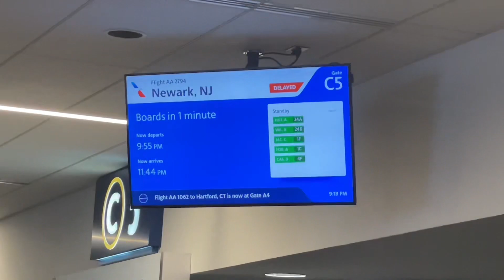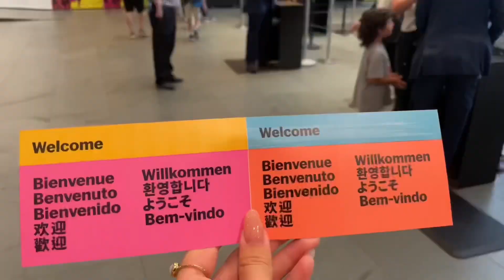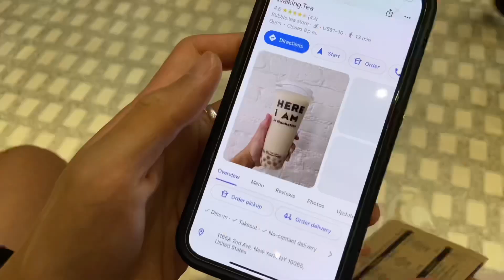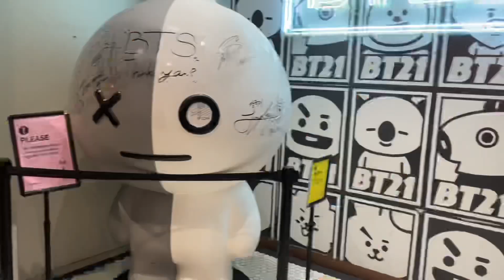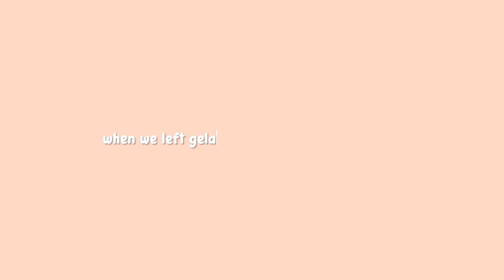new york vlog: cheap accommodation, exploring nyc, popular food spots, central park, & moma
tourists take on new york!

top food spots from this episode:
- crown heights pizza
- kazunori

not sponsored but big fan of kindred! it’s a members-only home swapping network.
use my code to get 5 free nights once you're accepted: qin.yan